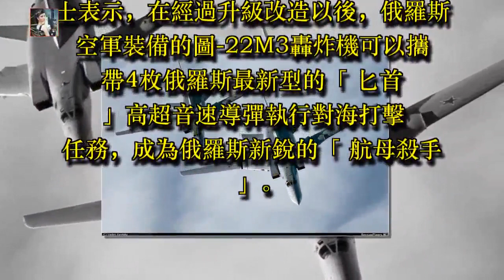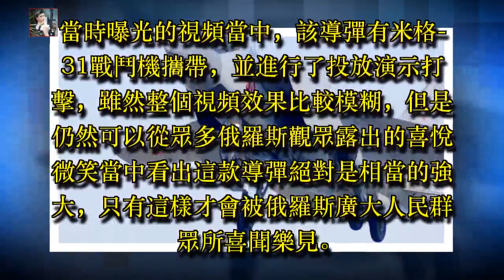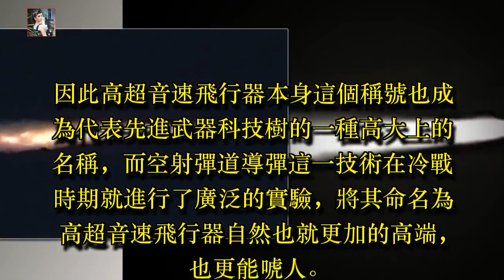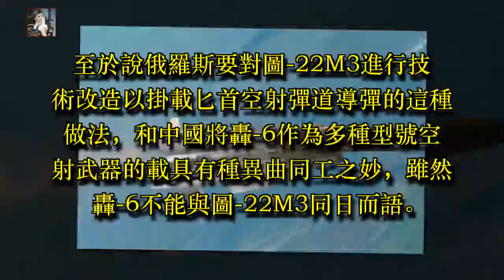俄羅斯海軍衰落，屢遭美國調戲！新「航母殺手」服役，讓美國恐懼